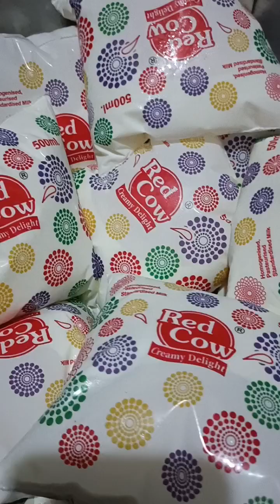দোল পূর্ণিমায় বানালাম ছানার মোহনভোগ।